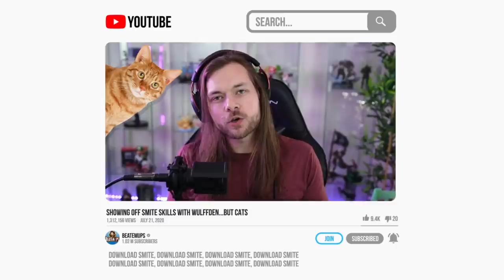This FREE Nintendo Switch Game Just Got Even BETTER!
Play as Aang, Zuko, and Korra in SMITE for Free on PC, Xbox
One, PS4, and Switch! / AVATAR The Last Airbender, in SMITE on Nintendo Switch!